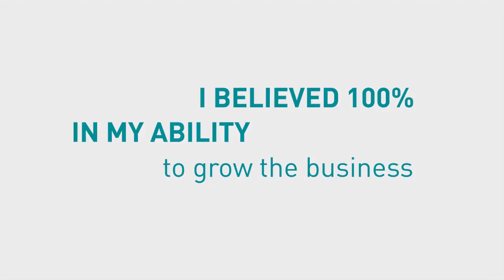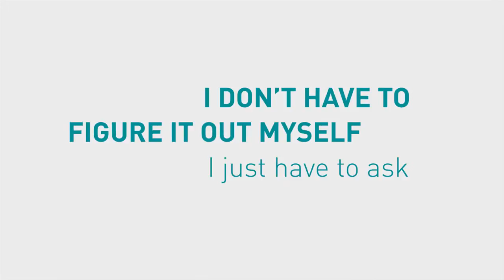WBENC 2014 WBE Stars 1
Kim Sherrie Sawyer, President & General Counsel, The Locator Services Group Ltd.
Jane Henry, President, Xcution, Inc.
Lisa Michele Chretien, President, EventMover, Inc.
Lili Hall, President/CEO, KNOCK, Inc.
Judith Anderson, CEO, Identity Systems, Inc.